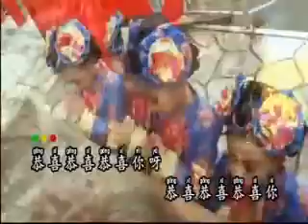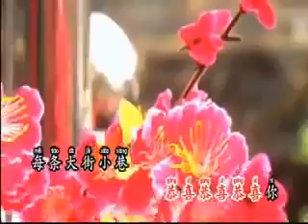Happy New Year 2015 - 新年快乐